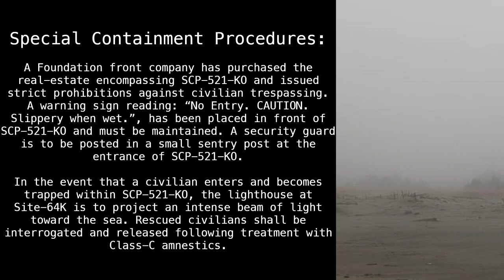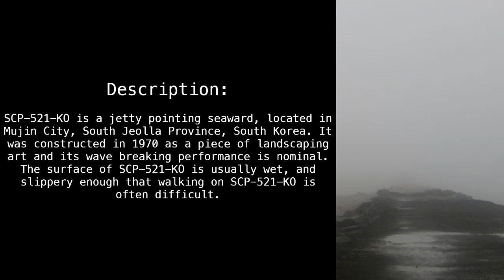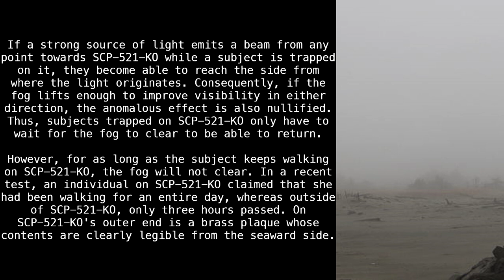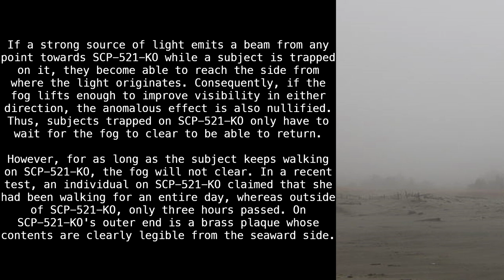SCP-521-KO "What is Seeing?" [SCP Wikidot]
What are eyes?

Article by "Salamander724".

Sections:
00:00 - Classification
00:12 - Special Containment Procedures
01:04 - Description